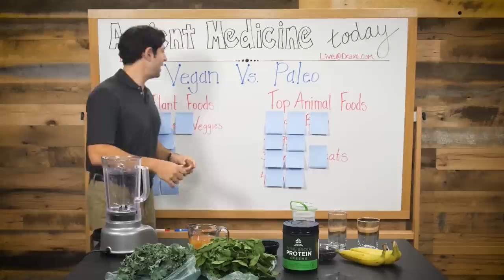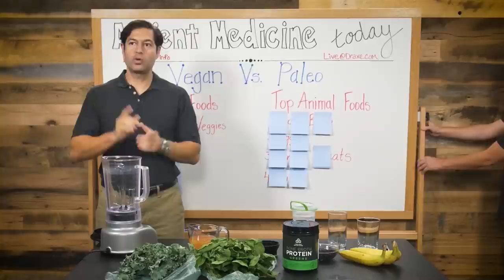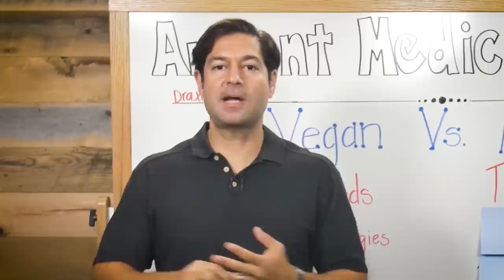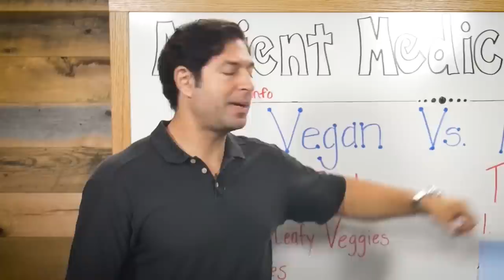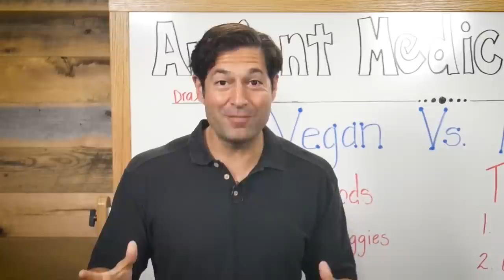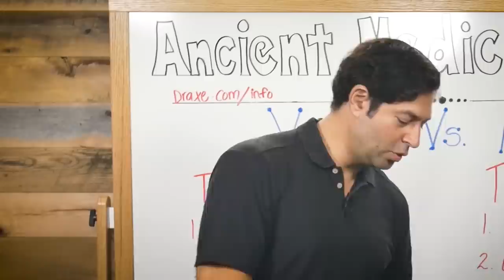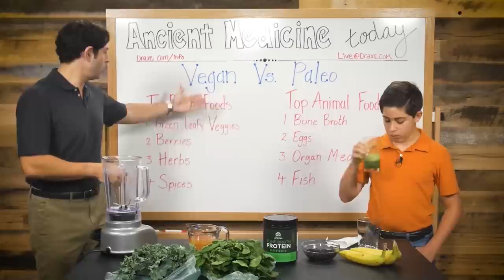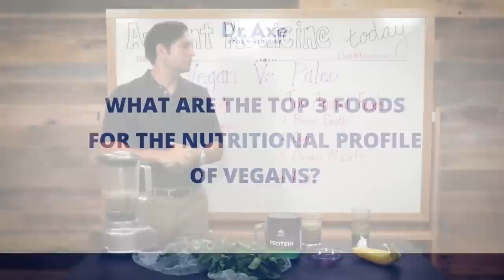Vegan Vs. Paleo Diet: What's the Best Diet to Follow?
Read about the difference between the vegan vs. paleo diet on my

With so many diets out there today (vegan, paleo, ketogenic, GAPs, etc.), it can be hard to keep them all straight — and even harder to decide which one to follow. Each diet has its own benefits and drawbacks depending on the individual and his or her health needs.

In this episode of Ancient Medicine Today, Jordan Rubin discusses exactly what the vegan and paleo diets are, what you can eat on both diets and how they originated. He’ll also share some adult and kid-approved recipes and, in the end, the healthiest diet you can consume.

*This content is strictly the opinion of Jordan Rubin, and is for informational and educational purposes only. It is not intended to provide medical advice or to take the place of medical advice or treatment from a personal physician. All viewers of this content are advised to consult their doctors or qualified health professionals regarding specific health questions. Neither Dr. Axe nor the publisher of this content takes responsibility for possible health consequences of any person or persons reading or following the information in this educational content. All viewers of this content, especially those taking prescription or over-the-counter medications, should consult their physicians before beginning any nutrition, supplement or lifestyle program.